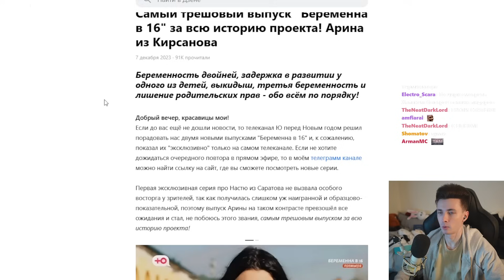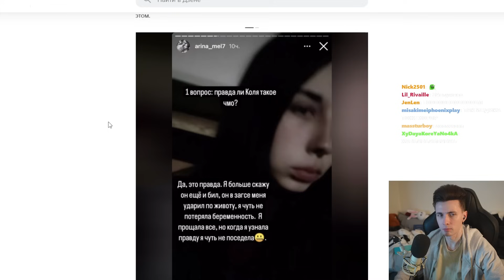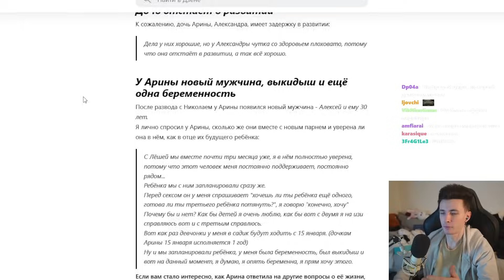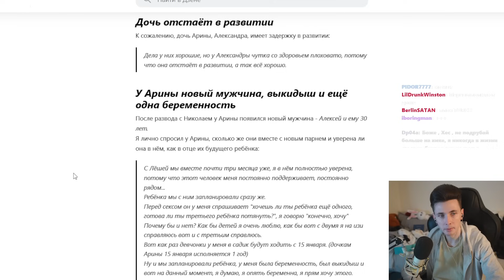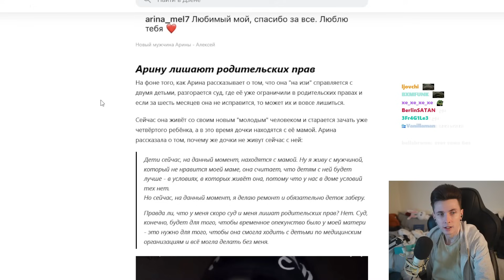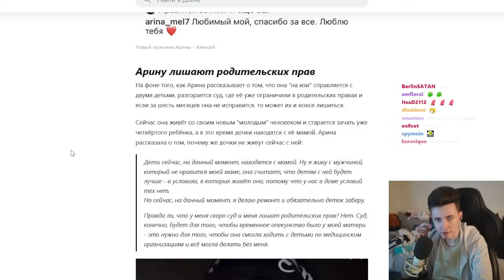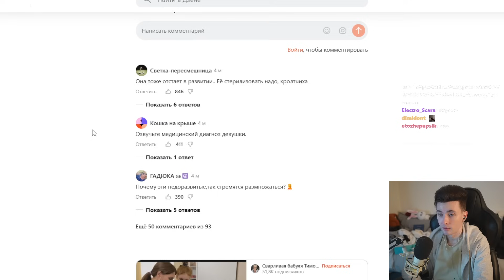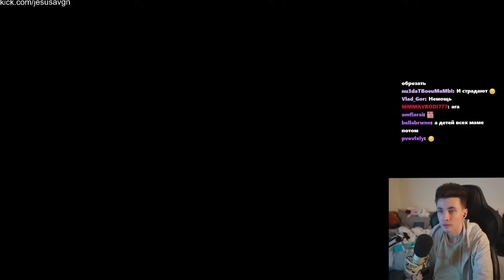ХЕСУС В ШОКЕ С 8 ВЫПУСКА МАМЫ В 16 | АРИНА, КИРСАНОВ | БЕРЕМЕННАЯ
Оригинал: *тут МБ что-то будет*
" МАМА В 16 | 8 ВЫПУСК | АРИНА, КИРСАНОВ "

хесус hesus стример стрим дед смотрит ded реакция смотрит обзор записи stream нарезки хайлайты хайлайт рофлс рофлы rofls хайлайт мама в 16 беременна беременная